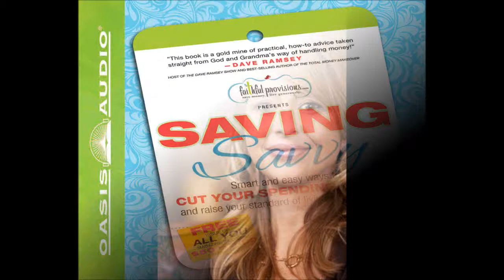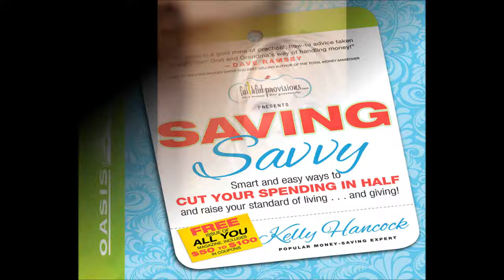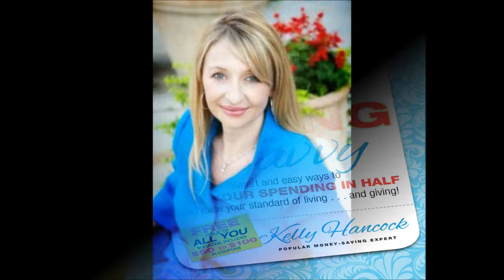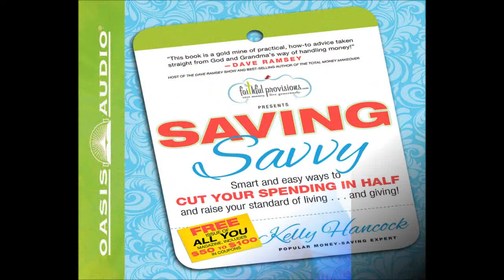Interview with Kelly Hancock, "Saving Savvy"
Wayne Shepherd interviews Kelly Hancock, author of "Saving Savvy: Smart and easy ways to CUT YOUR SPENDING IN HALF and raise your standard of living...and giving!". This interview was recorded for the audiobook edition from Oasis Audio.

Kelly Hancock has one of the most popular money-savings blogs on the Internet, faithfulprovisions.com. She has also appeared on many radio and television programs to share her amazing savings secrets. She and her husband, Bradford, have 2 children and live in Nashville, TN.